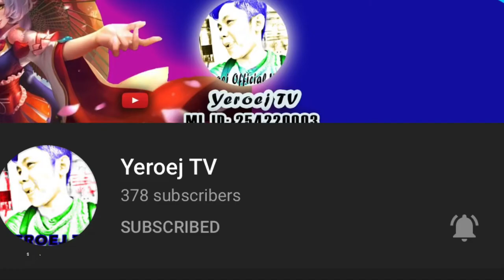FUNNY FRANCO GAMEPLAY | MLBB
Hello guyss!!👋🏻 ,So for this video i’m gonna play franco
Since he came back to us from “how to train your dragon” joke ,So since franco is ready to play in the original server ,Why don’t i give you guys some gameplay right?

Special thanks to my friend Yeroej TV ,Go check him out!!

Shout out to:
Eduardo pabuna
Dont let me down
Anime fan
Nick and larry
Endless sky:)
Steve gaming
Karlen maddie

Endless sky:)
Steve gaming
Karlen maddie
Paul samsaman
Yeroej TV
Vladz felizmonte
Stardust sabrina
Lazy banana
Maricar delos santos
Christian d ballao
Julie fernando
Russel josh diaz
Sandy peterson
Maricar delos santos
Fanny pro official
Kaaru kun
Sterling internetCafe
Noel diamonds
Laurence macaya

James ArtZ
Kate narksen
Bamzkie
Trixide dela cruz
Jake brizano
Pritong isda
Megablaz3
JJBRO Gaming
Ninja619
Ong Bak
Wow Adik

Damii nyooo ,Salamat talaga kay Yeroej TV 👋🏼